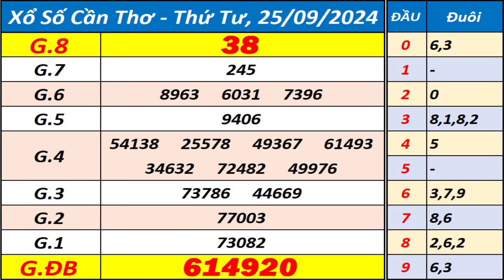Xổ số Cần Thơ ngày 25 tháng 9 - XSCT - KQXSCT - SXCT - Xổ số kiến thiết Cần Thơ hôm nay